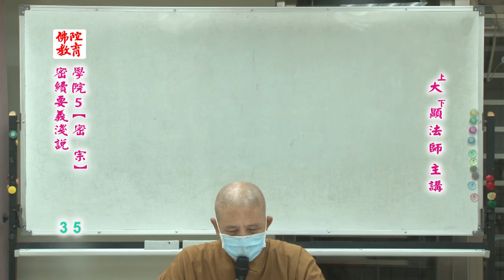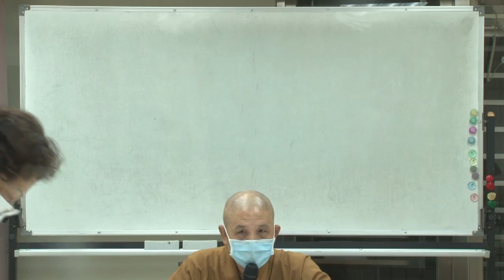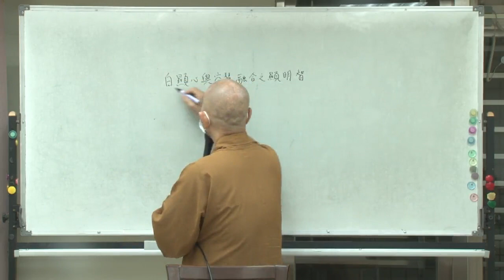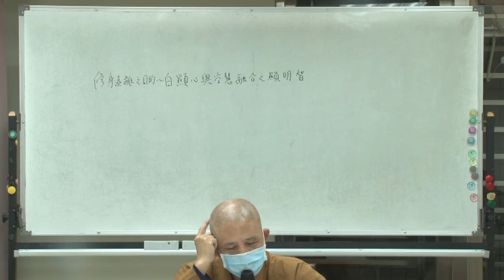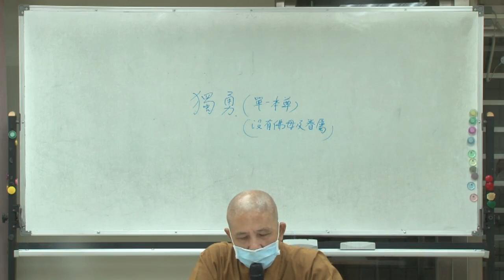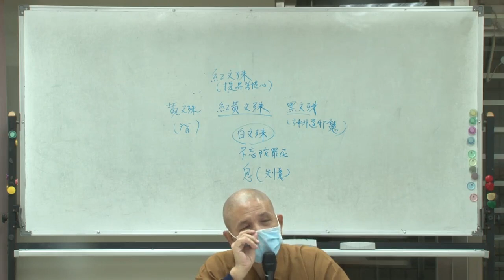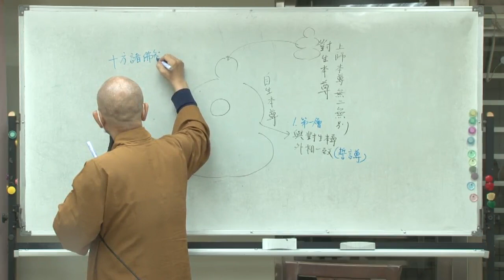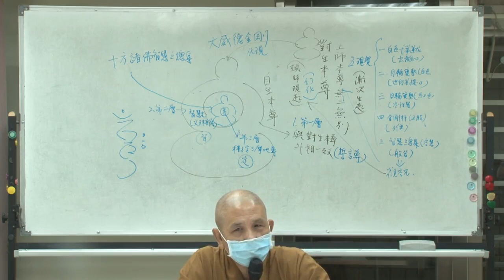密續要義淺說--第035集/大顯法師主講